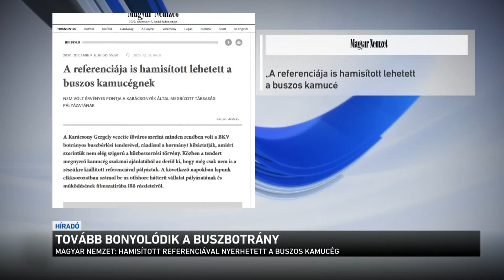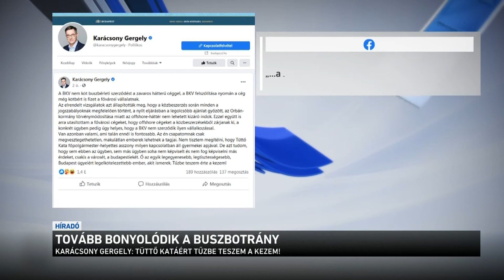Tovább bonyolódik a buszbotrány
Tovább bonyolódik a budapesti buszbotrány. Egyre több részlet derül ki ugyanis arról az off-shore hátterű cégről, amelyik buszokkal ugyan nem rendelkezett, a gyanú szerint referenciákkal sem, mégis éppen jó ütemben alakították meg, így megnyerhette a közbeszerzési eljárást. A Fidesz ma ismét több kérdést tett fel a "kamucéggel" kapcsolatban Karácsony Gergely főpolgármesternek.